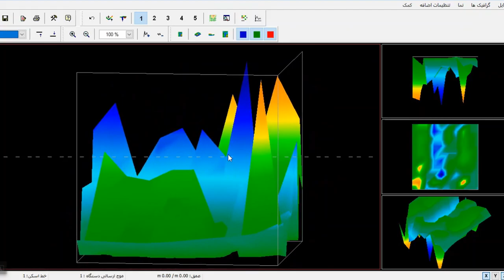نکاتی درباره مبحث مهم حفره یابی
یک مثال خوب از حفره قدیمی که باوجود کیفیت پایین همچنان دارای قله و یک ترکیب و فرم متمایز و منظم است. این یک قانون نسبی برای تشخیص حفره و دالان از مقادیر طبیعی و یا رطوبت است. دلیل کیفیت پایین تخریب و پر شدن از خاک است.
جهت مشاوره گرفتن برای خرید اسکنر فلزیاب از طریق شماره تماس زیر با کارشناس پویشگران در ارتباط باشید.

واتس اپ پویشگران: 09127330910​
شماره تماس بخش فروش: 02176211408